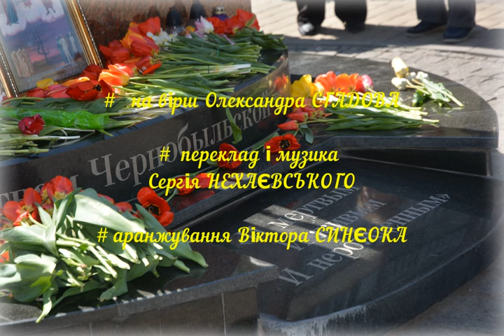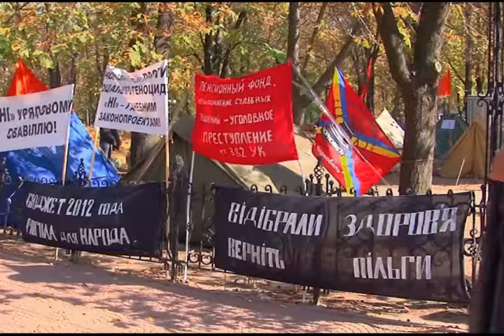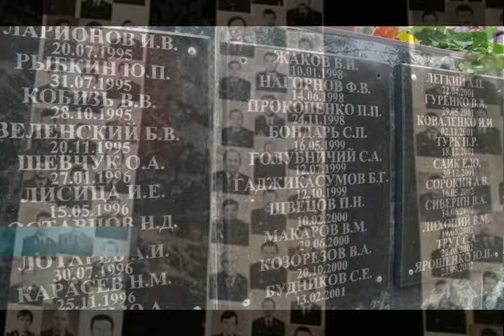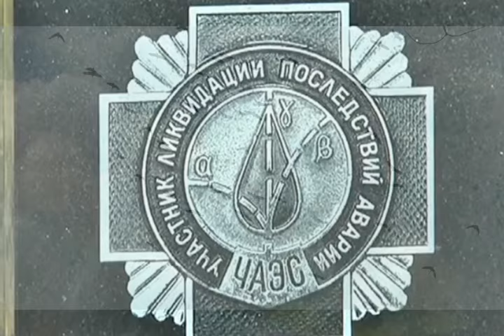Бранці пам'яті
Прийшла вже й 38-а річниця Чорнобильської катастрофи, а ми все пам’ятаємо, наче це було вчора… В нашій пам’яті, в наших снах - ми ще воюємо з ядерною чумою, захищаємо людство від  чорнобильського лиха… Про все це в моїй пісні «БРАНЦІ ПАМ’ЯТІ»…